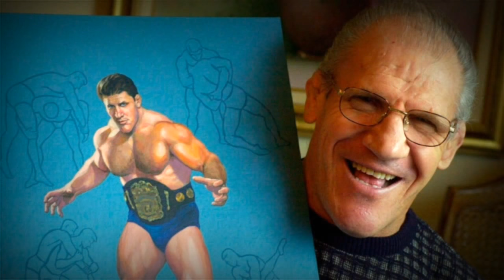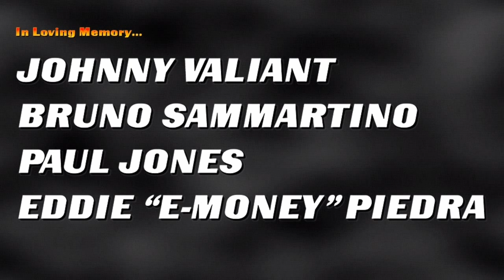April 2018 Tribute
Tribute to four wrestlers lost during the month of April, 2018:

WWE Hall of Famer and 2x WWWF World Heavyweight Champion
Bruno Sammartino

WWE Hall of Famer
"Luscious" Johnny Valiant

Former JCP/WCW Wrestler/Manager
"Number One" Paul Jones

Vendetta Pro MidgetMania Tour star
Eddie "E-Money" Piedra

Still photos copyright their individual owners.